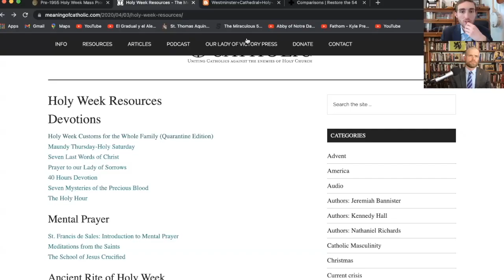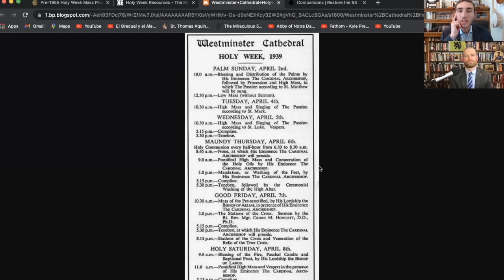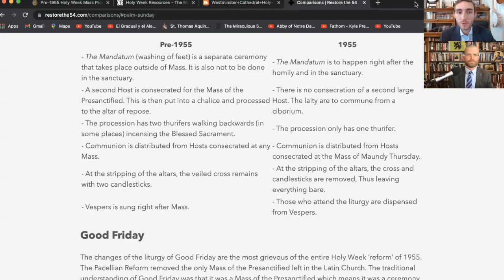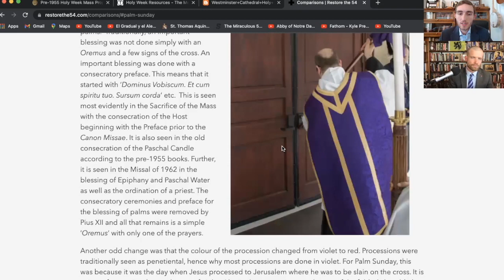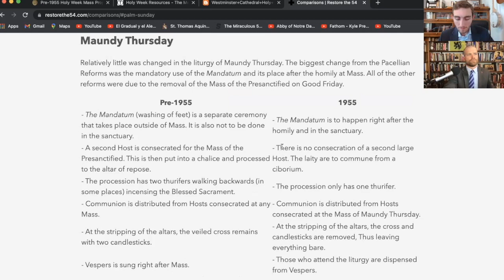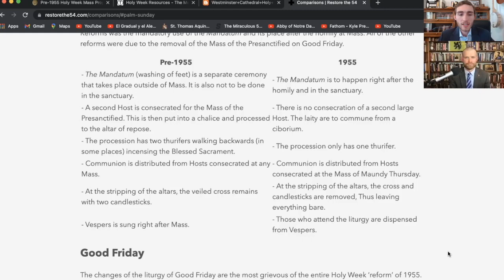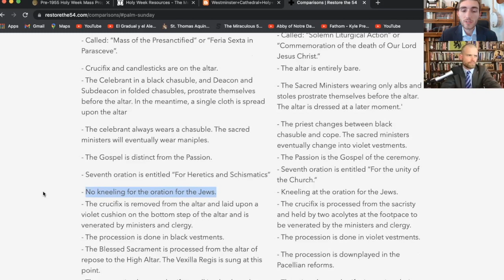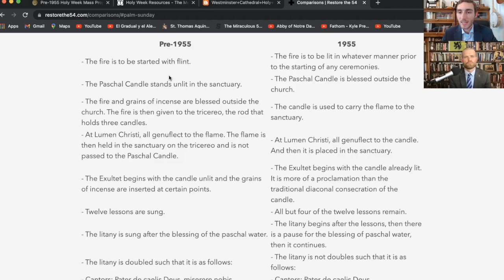Why We Must Return to the pre 1955 Holy Week!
I have the great pleasure of sitting down today with Mr. Timothy S. Flanders of " The Meaning of Catholic" apostolate and youtube show, also editor of "OnePeterFive to discuss how the changes in the holy week reform of 1955.

Our thesis is:   "that the Holy week reform of 1955 contain the same principles that made the future changes of the New Mass. "

As Traditionalist, we should have a healthy a robust debate on the subjected.  Even though I support and attend a chapel of the SSPX, I with humility disagree with their use of the 1962 holy week reform.

Let us discus these areas of disagreement in true Charity and always ask the question "How can we honor God in the best way".

The Famous Quote: "the head of the battering-ram which pierced the fortress of our hitherto static liturgy."

* Note on Latin Mass attendance:  I personally recommend you find an SSPX chapel if it is available, that way the preaching you will get will be guaranteed to be orthodox.  If there is not an SSPX chapel near you, please go to your closest Latin Mass, just be aware that sometimes (not all the time), the preaching could have questionable elements due to the modern seminary training.  If there is not a Latin Mass near you, please find and Eastern Catholic or Ordinariate near you.

Standard Links for people to learn more about Traditional Catholicism and the SSPX: